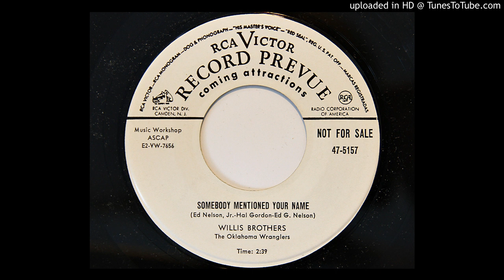Willis Brothers - Somebody Mentioned Your Name (RCA Victor 5157)